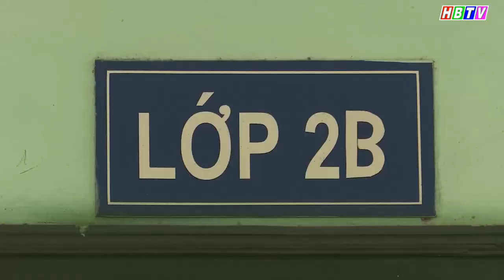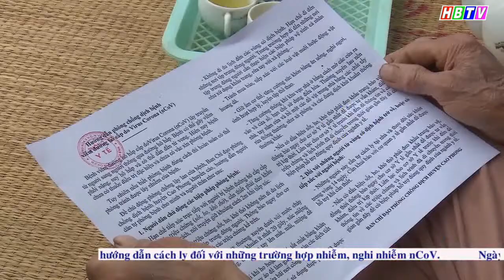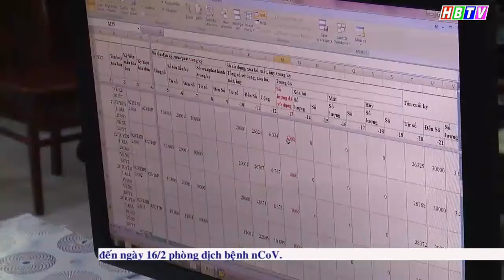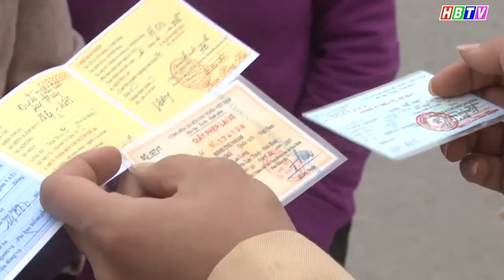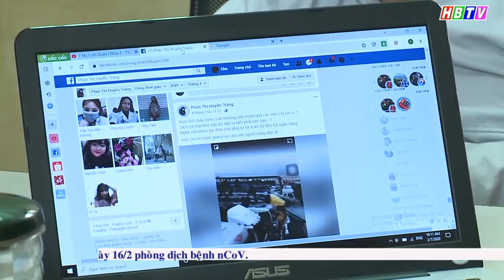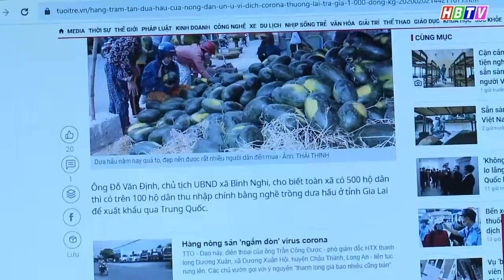Thời sự Hòa Bình ngày 9/2/2020